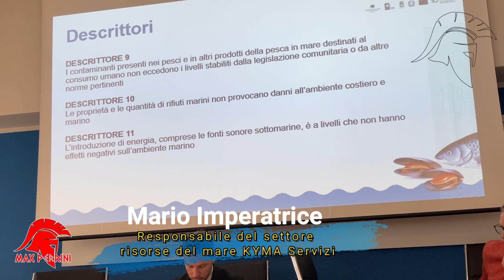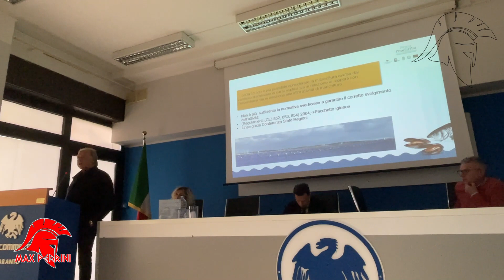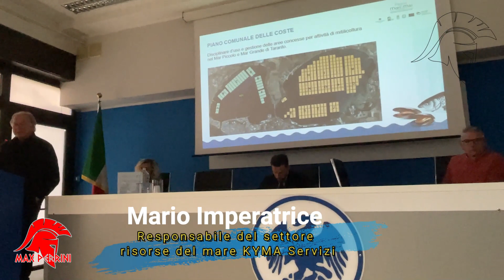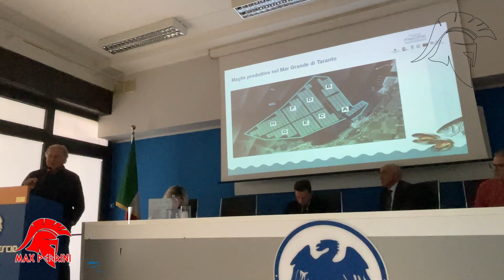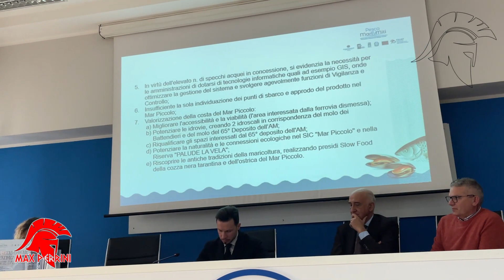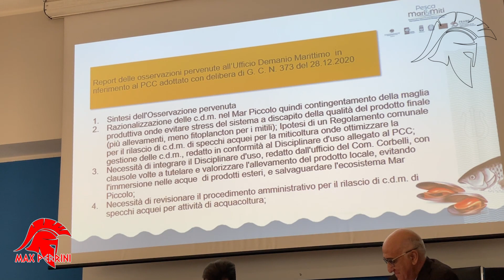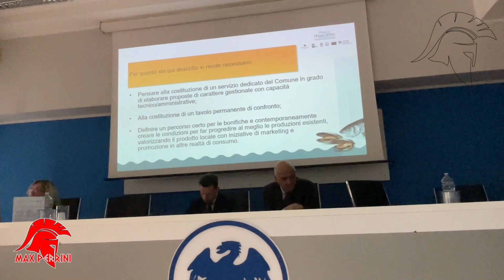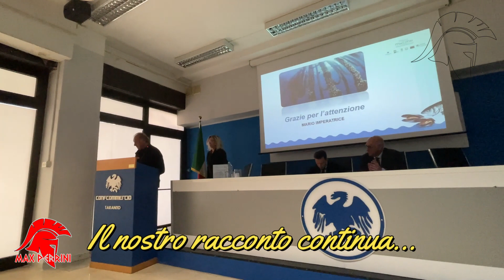15 - TARΛΝΤΟ LA CITTA' SPARTANA - LA RICONVERSIONE ECONOMICA PARTE DAL MARE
Video n.15 - IL RUOLO DEL MAR PICCOLO TRA TUTELA ED ECONOMIA.
Interessante convegno a Taranto, la città spartana, questa mattina 21 febbraio 2024, organizzato dalla Confcommercio Taranto sull’attualissimo tema della riconversione economica di questo territorio monopolizzato da oltre sessant’anni dall’acciaio di Stato prima e che ora vede la crisi del settore nelle odierne vicende sempre più fosche ed incerte.
Ma Taranto, lo sosteniamo da anni, possiede un  potenziale unico rappresentato dalla sua millenaria Storia e dalle sue bellezze naturali e paesaggistiche, dall’enorme potenziale legato al Mare, dall'industria turistica, che non  sfrutta e che al contrario può produrre quell’economia alternativa di cui abbiamo tanto bisogno.
Abbiamo bisogno di trattenere i nostri giovani sul territorio ed offrire loro le opportunità, che finora sono state negate per mancanza di concreta progettualità delle risorse alternative, che possediamo. Si conclude l''intervento di Mario Imperatrice, biologo responsabile del settore risorse del mare KYMA Servizi